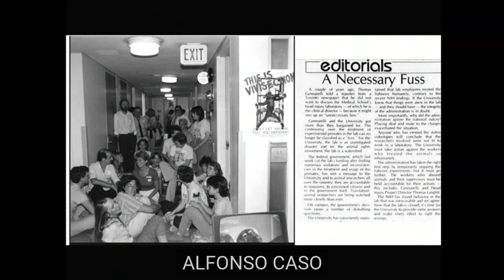4 Minding Animals Conference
4MAC. - Callicott, DeMello, Engel, Gruen, Herrera, Jamieson, Singer - Tom Regan Memorial Panel: His Life and Philosophy. (With Translation)